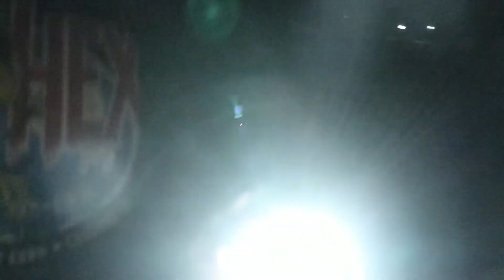In the Dark Near the End *BTS*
Clips from the video "Another Failed Search"